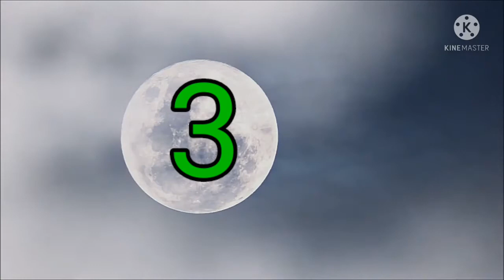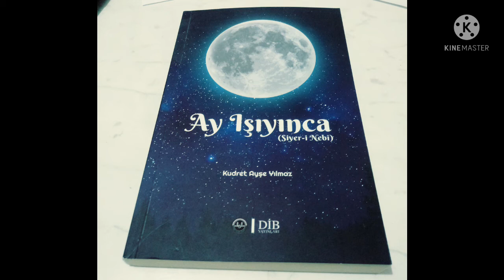Miraç Müjdeleri Nelerdir! - MİRAÇTA NELER MÜJDELENDİ - MİRAÇ GECESİ NELER HEDİYE EDİLDİ - çekiliş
Miraç kandili hediyeleri nelerdir. Miraçta neler müjdelendi öğreneceğiz. Miraç müjdeleri nelerdir biliyoruz. Miraç gecesi neler hediye edildi izleyelim. Çekiliş var hazır mıyız. Kitap çekilişi değerlidir. Mirac gecesi gelen emirler çok kıymetlidir. 5. sınıf din kültürü dersi eğitim videoları Mustafa Kum 10 kanalındadır.

Kanalımızda Din dersleri, Arapça, Peygamberimizin hayatı, Ayetler ve Hadisler gibi konularda videolar yer alacaktır. Ayrıca faydalı TV programları, kitap önerileri, belgesel önerileri videolarını on numara kanalında bulabilirsiniz. Öğrencilerimizden on numara faydalı slogan örnekleri Mustafa Kum 10 kanalındadır. Hayata dair farklı ve yararlı içerikler üretmeye devam edeceğiz.